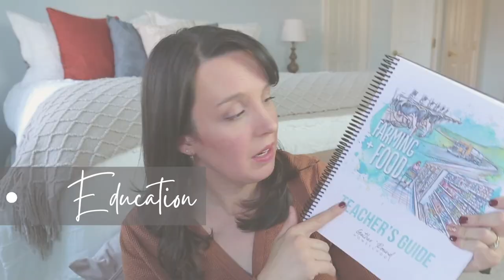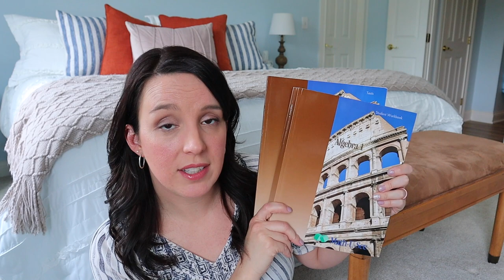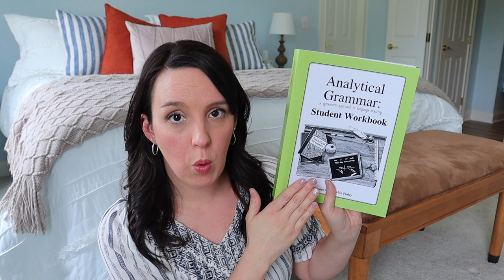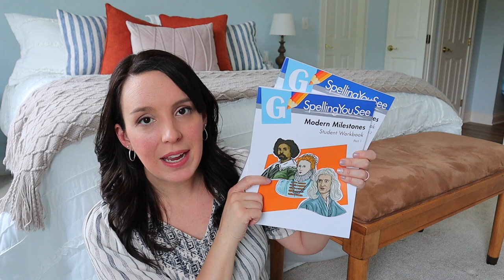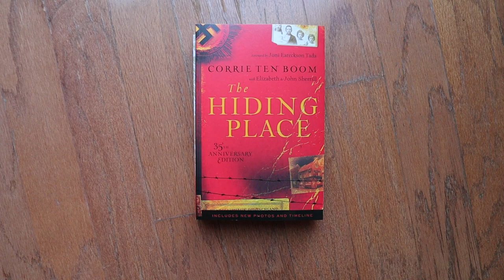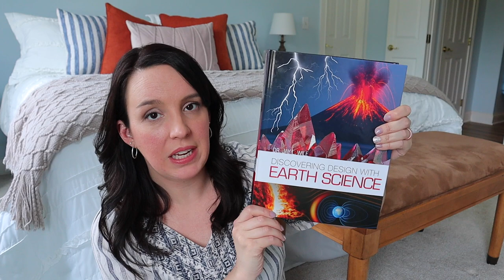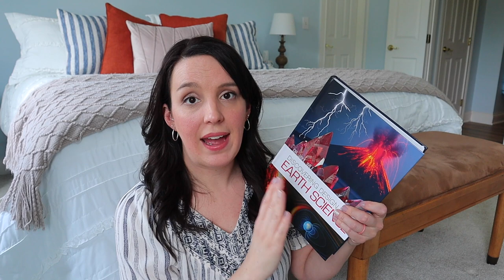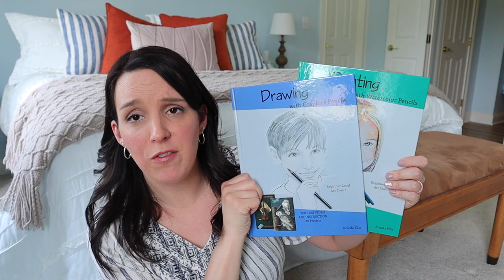8th GRADE CURRICULUM CHOICES | Homeschooling Middle School | Curriculum Picks 2022-2023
Today I'm sharing our 8th GRADE CURRICULUM CHOICES for the 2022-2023 Homeschool Year! Another year of homeschooling Middle School next year! All of the curriculum picks and links are below for your convenience!

📚 LITERATURE BOOKS:
Johnny Tremain
The Adventures of Tom Sawyer
Across Five Aprils
Roll of Thunder Hear My Cry
The Hiding Place
The Pearl
The Giver

⏰ TIME STAMPS
0:00 Intro
1:53 Why this Curriculum?
3:24 High School Credits
4:21 Math
7:20 Language Arts
10:40 History
12:07 Literature
13:33 Science
16:23 Foreign Language
17:34 Electives

Compact Tripod
Large Tripod
Soft Box Lighting Kit